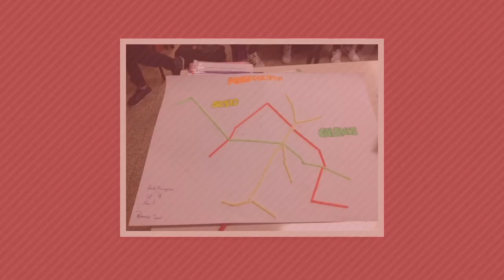Progettiamo una rete metropolitana- Classe 1C "L. Bassetti"-di Beatrice Fantoni